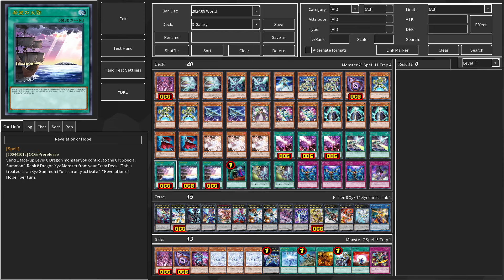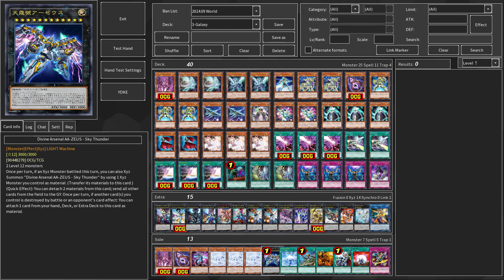Last Hope For Kaito !! Revelation of Hope DECK NEW CARD - YGOPRO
Revelation of Hope
Send 1 face-up Level 8 Dragon monster you control to the GY; Special Summon 1 Rank 8 Dragon Xyz Monster from your Extra Deck. (This is treated as an Xyz Summon.) You can only activate 1 "Revelation of Hope" per turn.